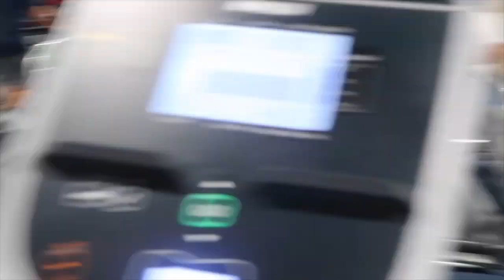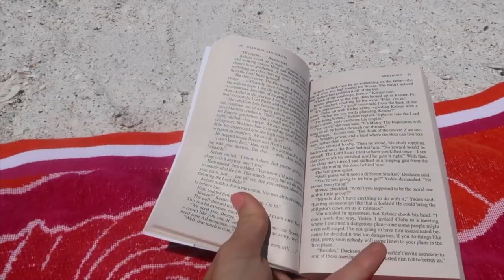My Instagram followers CONTROL MY LIFE for the day!? | McKenzie Lauren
Hey y'all!
In today's vlog, my Instagram followers control my life for the day! I gave y'all options on what to eat, what to wear, where to go, and what activities to do throughout the whole day. It was a lot of fun but not always exactly what I was hoping to do XD.